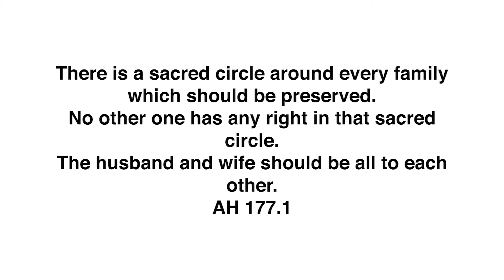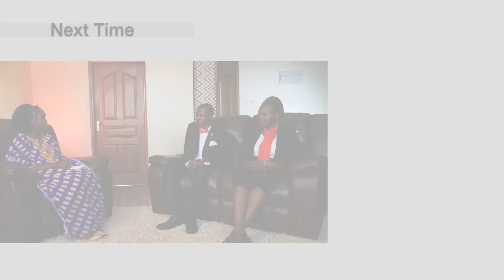How to deal with the grief of losing a child; The Ireris Part 2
How to deal with the grief of losing a child. In this new video we talk about how you can be able to deal with the grief of losing a child and how you can be able to overcome it. Losing a child can be traumatic; The Ireris share their story on how they could be able to overcome and deal with their grief.